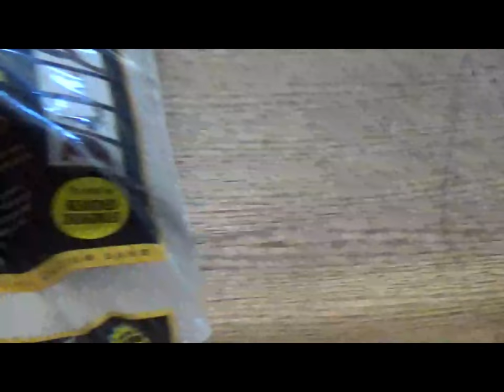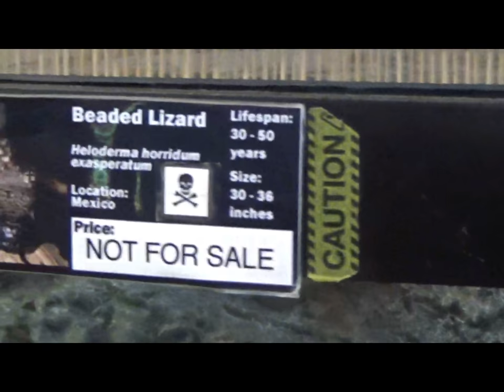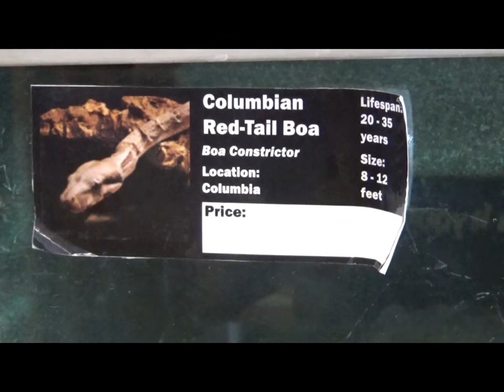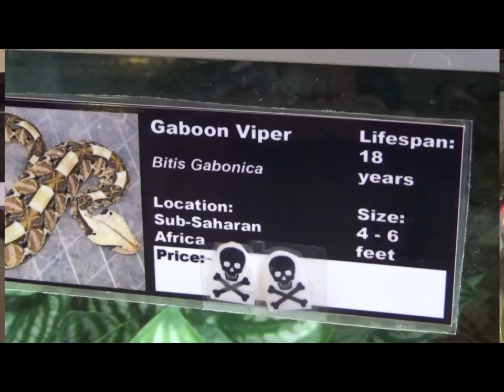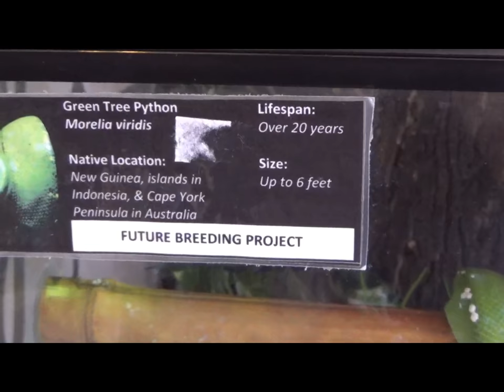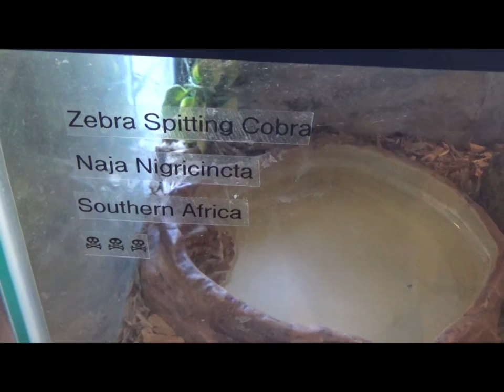The Reptile Zone - Bend, Oregon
Our resent trip to see Jeff at The Reptile Zone in Bend, Oregon. What an awesome guy and a great place to be. If your in the area, stop by and say Hi.